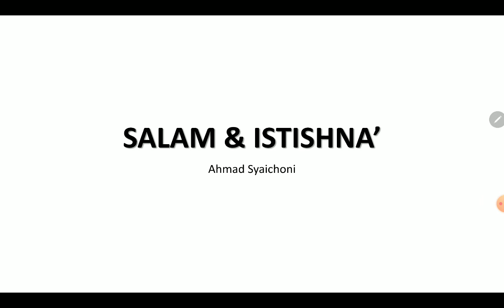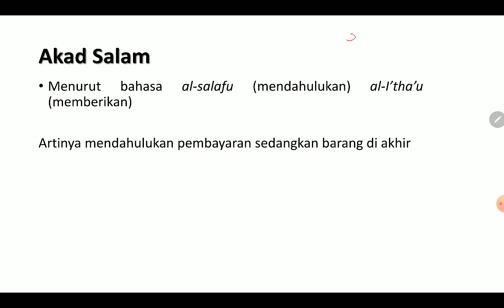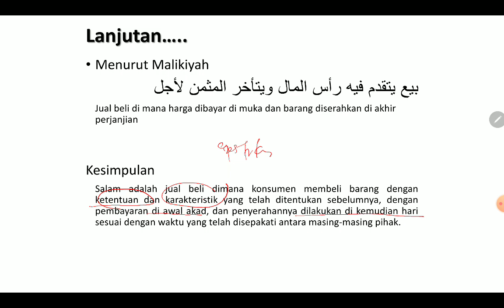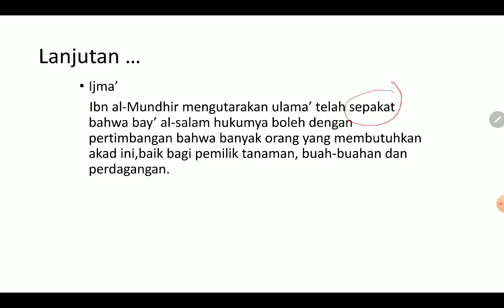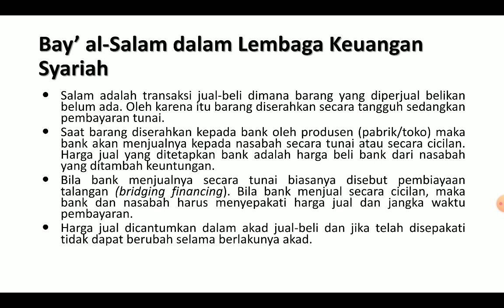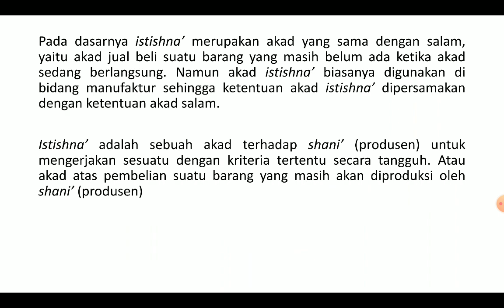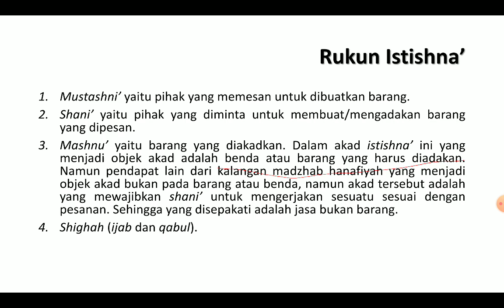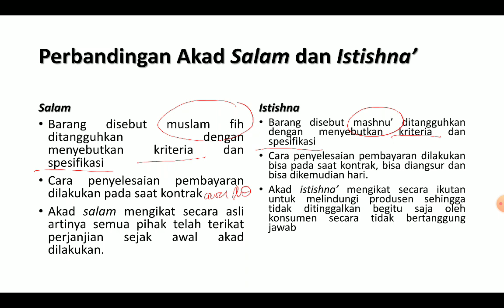Salam dan Istishna'